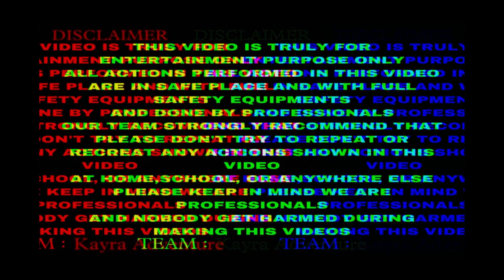अनलिमिटेड पाणीपुरी चॅलेंज | हालत खराब हो गयी 😰 | JOLOCHIPS 🌶